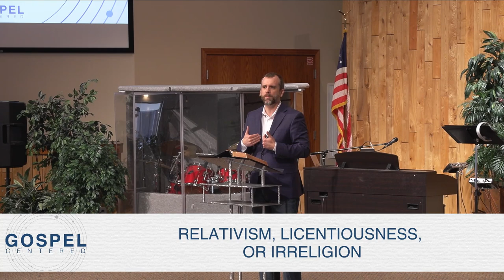Gospel Centered: Preserving the Priceless Gospel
While the heart of Christianity is the gospel, it is tempting for us to veer toward working hard to earn our salvation – or hardly work in partnership with the Holy Spirit. What’s the solution? A return to grace. This week, Pastor Kevin teaches from Galatians chapter 1.

We're a congregation based in Thief River Falls, Minnesota. Learn more @ trfefc.org.